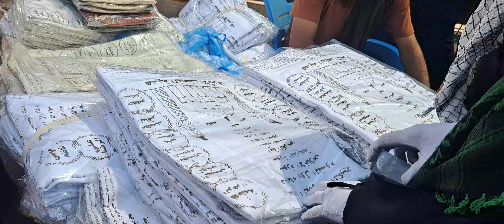Maqam-E-Imam E Zamana(ajtf) and Imam Jafar Sadiq(a.s) In Wadius-Salam(Najaf, iraq)